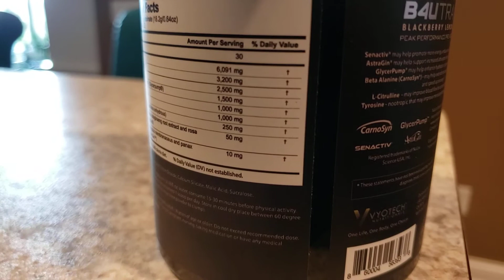Vyotech Nutritionals - B4UTRAIN PREWORKOUT